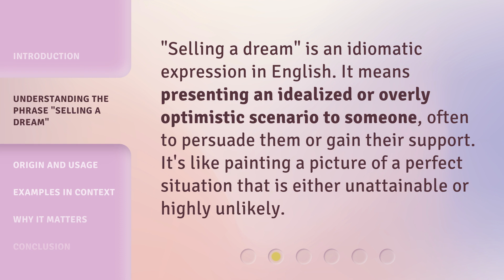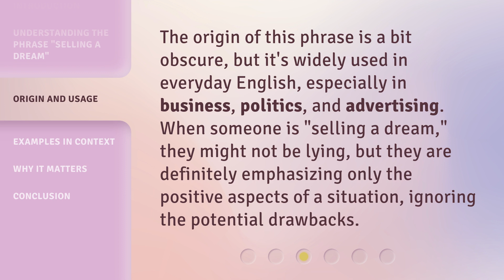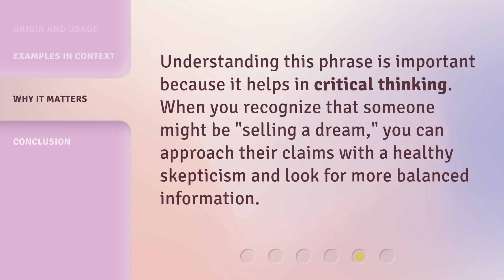Selling a Dream: Unraveling the Phrase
00:00 • Introduction - Selling a Dream: Unraveling the Phrase
00:29 • Understanding the Phrase "Selling a Dream"
00:51 • Origin and Usage
01:16 • Examples in Context
01:49 • Why It Matters